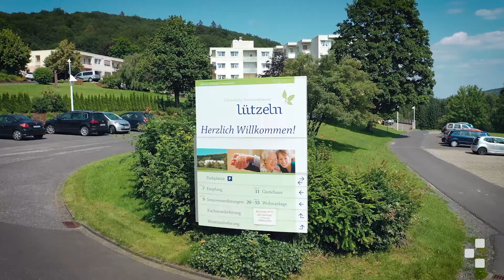Projekt DataHealth Burbach: Erprobung einer digital-unterstützten gesundheitlichen Versorgung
Das Kernziel der "Digitalen Modellregion Gesundheit Dreiländereck" ist der Aufbau einer Datenmedizin zur Entlastung der ländlichen Gesundheitsversorgung.

Im Dreiländereck Rheinland-Pfalz, Hessen und Nordrhein-Westfalen werden dafür seit dem Jahr 2019 digitale Lösungsansätze erprobt und evaluiert. Die Forschungsergebnisse sollen zeitnah in die Anwendung und schließlich in die Regelversorgung der gesetzlichen Krankenkassen überführt werden, indem der Zugang zu digitalen Innovationen erleichtert und nötige Infrastrukturen und Anwendungskompetenzen entwickelt werden. Dabei nehmen die niedergelassenen Ärzte eine Schlüsselrolle ein.

Dieses Video stellt das DMGD-Projekt „DataHealth – Flexible Patientendaten für die Gesundheitsversorgung im ländlichen Raum“ vor. Ziel des Projektes ist es, die derzeitige Mobilität von Patienten durch die Mobilität ihrer Gesundheitsdaten zu ergänzen oder gar zu ersetzen. Am Beispiel des Hickengrundes in Burbach sollen Digitalisierungsstrategien entwickelt werden, um die Versorgung größerer Patientenpopulationen bei abnehmenden Ärztezahlen auf einem hohen Niveau zu erhalten. Mit Hilfe von Bürgerinnen und Bürgern als Patientinnen und Patienten, die regelmäßig ihre Vitaldaten erfassen und monitoren, sollen zukunftsfähige Lösungsansätze zur Sicherstellung der Gesundheitsversorgung in ländlichen Regionen entwickelt und umgesetzt werden. Das Projekt wird seitens der Bezirksregierung Arnsberg durch das Förderprogramm LEADER der Europäischen Union zur Entwicklung des ländlichen Raums unterstützt.